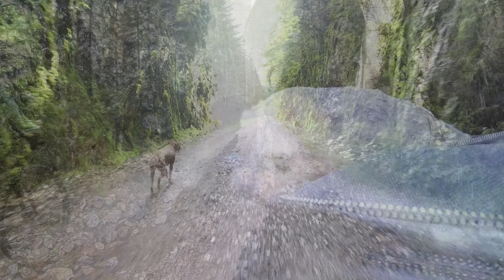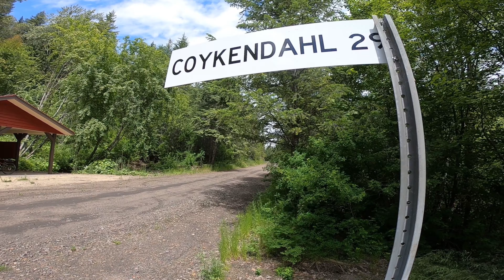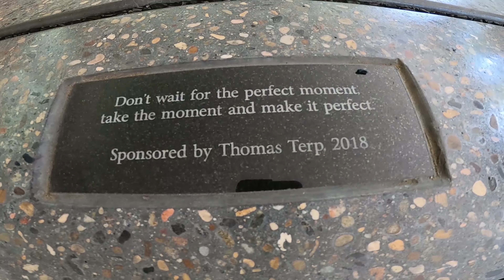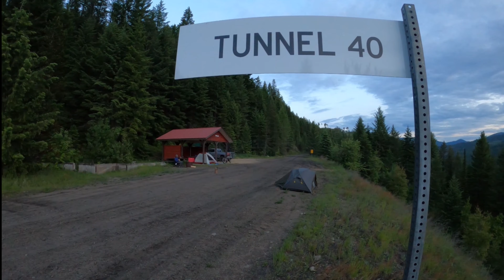Cycling The West Kootenay's abandoned railroad beds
This video contains footage of The Great Trail ( aka Trans Canada Trail ) or since we're in their backyard, we'll call it what the locals call it, the Columbia & Western Rail Trail. Amazing scenery and photo ops are endless, and the C&WTS even provides firewood stocked camping/picnic spots along this section!  We started a bit west of Bulldog Tunnel, rode east towards Castlegar to meet a friend, then rode back west towards Christina Lake.